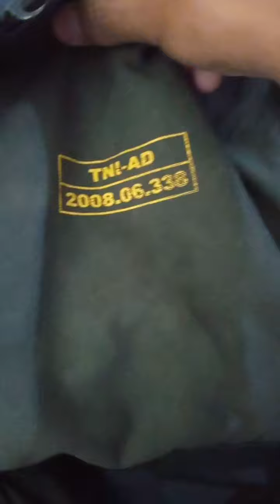Suspender (Draghrim), Magpouch, Dan Tas Yang Jadi Satu Set Jatah TNI AD Tahun 2008